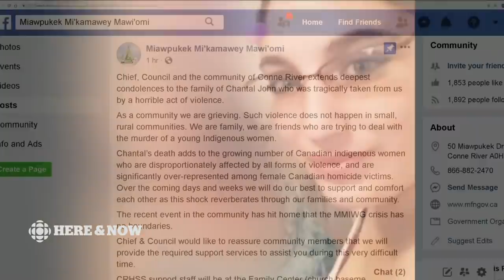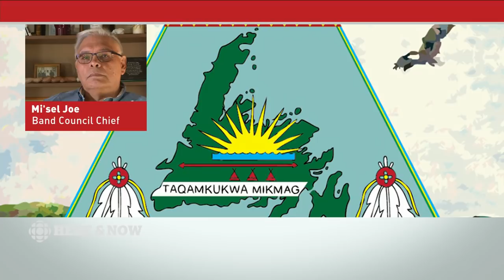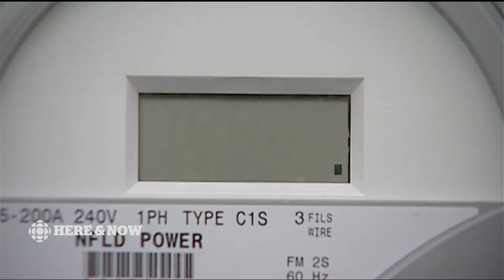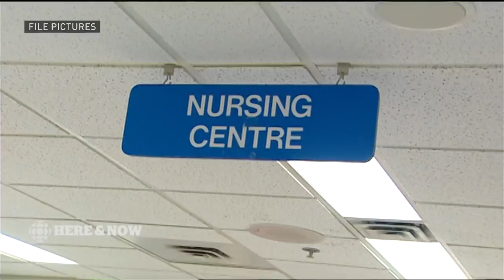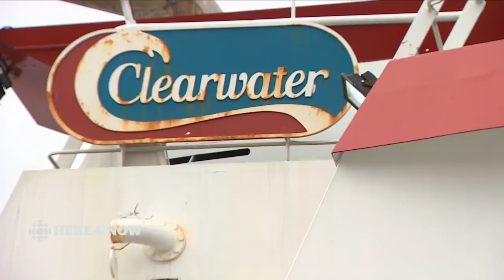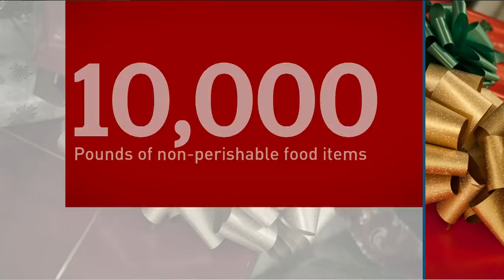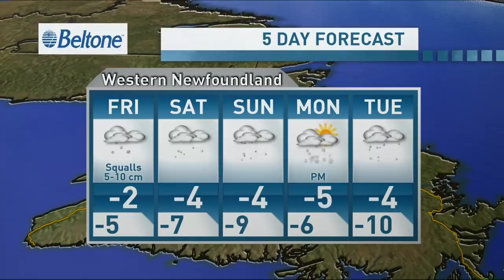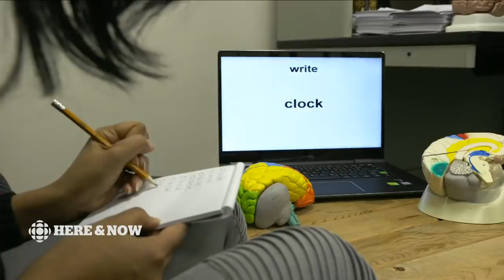Here & Now Thursday January 10, 2019